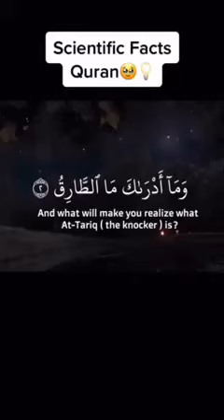sound of the star,as said in quran sharif.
sounds of the star proved by the scientists as already said in quran sharif on 1444 year ago